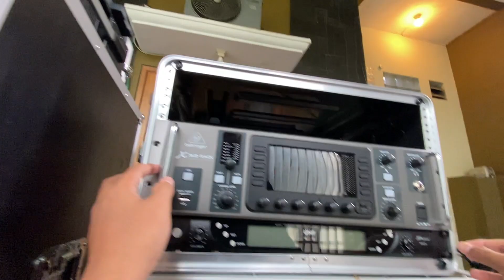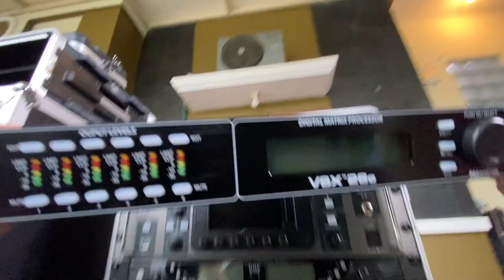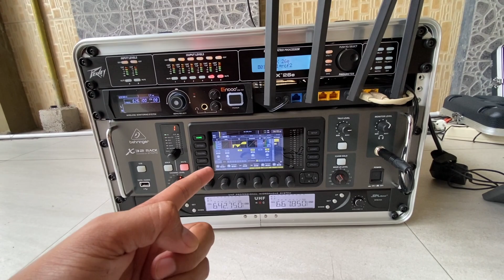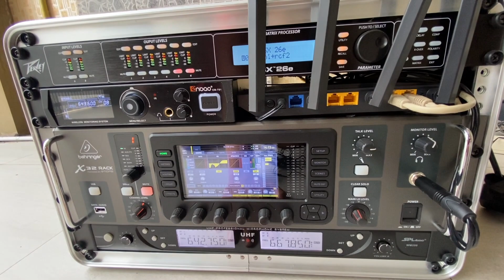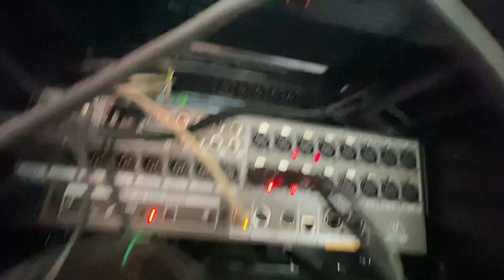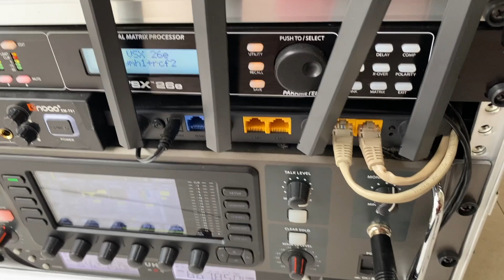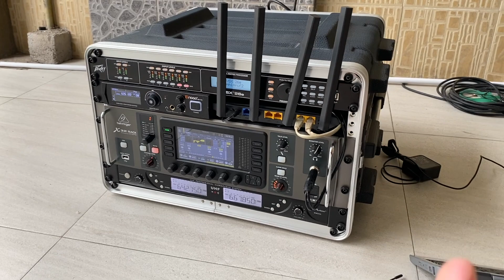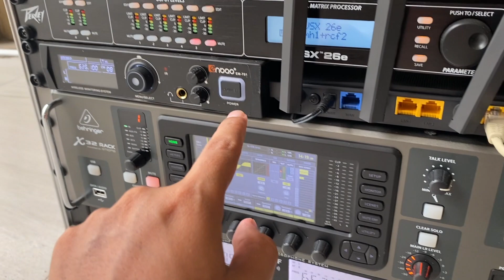Merakit rak untuk behringer X32 Rack, peavey vsx 26e | rental sound surabaya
untuk informasi sewa sound / aksesoris bisa hubungi 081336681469

merakit rak untuk menggabungkan 3 aksesoris audio, yaitu MIXER X32 rack, wireless microphone, dan manajemen peavey vsx 26e